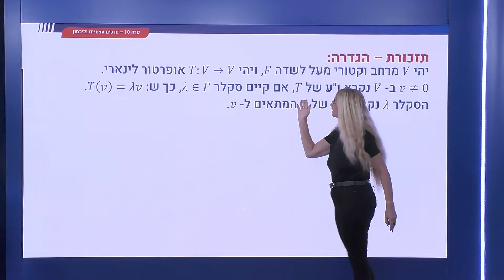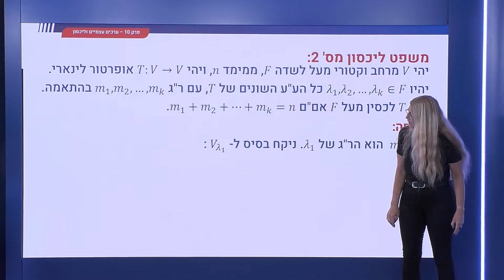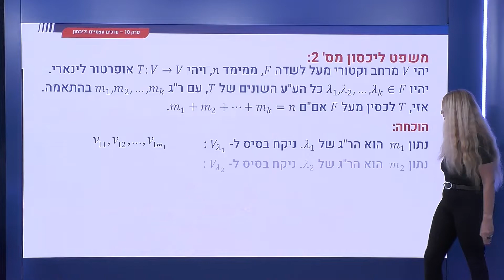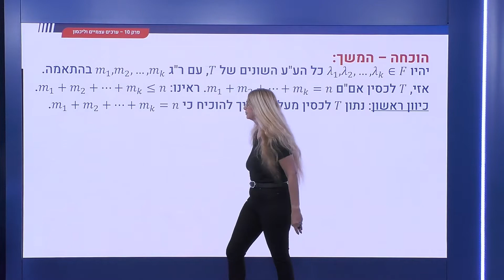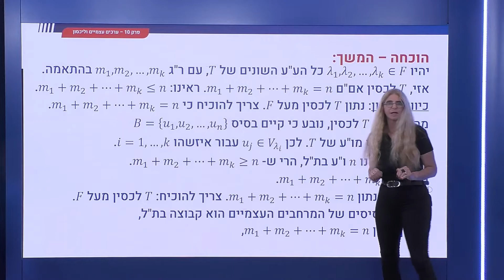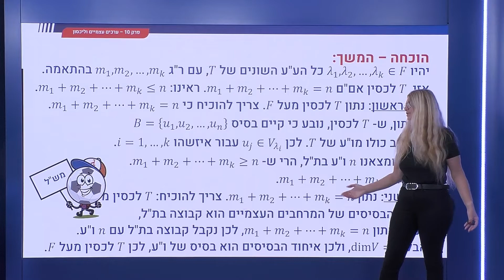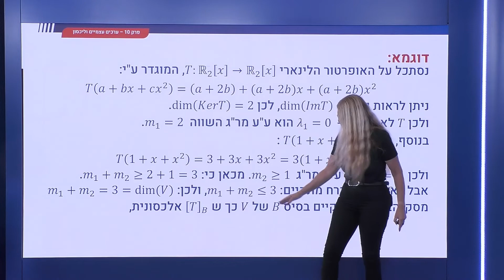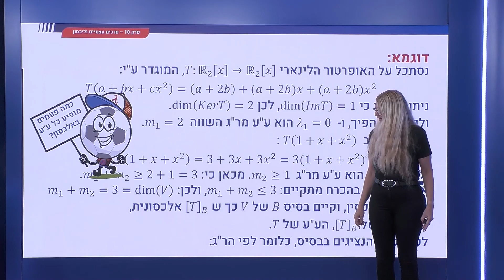349 - תנאי הכרחי ומספיק ללכסון (מס' 2)